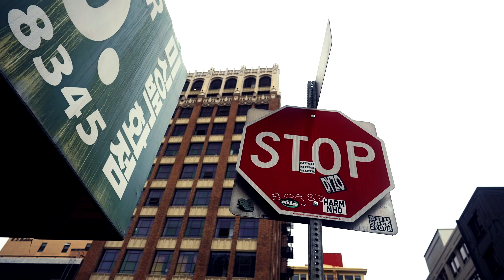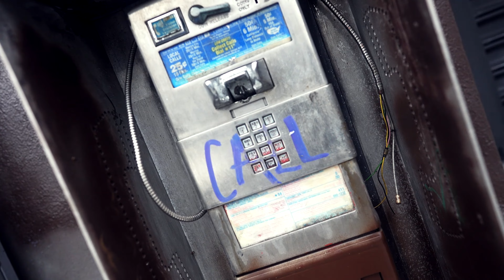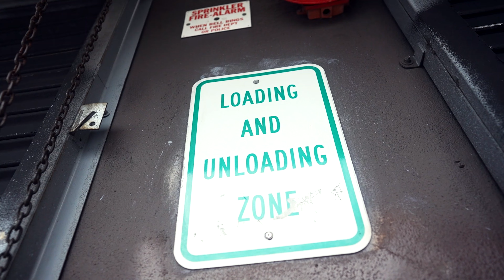LordMobb - The Mobb Ft. Mummz, T F, Osbe Chill (New Official Music Video) (Dir. Starz Coleman)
It's The Mobb!

Peep the new music video for "The Mobb" featuring Mummz, T.F and Osbe Chill off of the LordMobb and Dough Networkz compilation album titled "East to West: The Compilation."

Directed by Starz Coleman

Produced by Local Astronauts

Tracklist:

1. Guns Up ft Flee Lord, Planet Asia & Mummz (prod by Crisis)
2. Victories ft Starz Coleman, Pounds 448, Westside Traffic, & T.F  (prod by Local Astronauts)
3. Contract Killer ft Trizz, SirRealist & Hologram (prod by Crisis)
4. Golden Era ft T.F, Flee Lord, Bart Oatmeal & Washeyi Choir (prod by Local Astronauts)
5. High Moment ft Papoose, Bart Oatmeal, Lovey Jean, & Flee Lord (prod by Local Astronauts)
6. Diamond Pendants ft Pounds 448, Fligga & G4 Jag (prod by Crisis)
7. Butta Baby ft, Young Act, Shady Ray, T.F &  Pretty (prod by Crisis)
8. Agenda ft 2Eleven, BixDaGod, Jay Worthy & Bart Oatmeal (prod by Local Astronauts)
9. Crack Residue ft Pounds 448, Hyde Park Firebug, & Starz Coleman (prod by Crisis)
10. Real Love & Dolla Signs ft Pounds 448, Phonk P, & Dazy Lyn (prod by Local Astronauts)
11. Last Man Standing ft Westside Traffic, Starz Coleman & Mummz  (prod by Crisis)
12. Lulu & Killa ft Pounds 448, Yotes & Gambino The Memphis Bully (prod by Local Astronauts)
13. We Came A Long Way ft Crisis & Flee Lord (prod by Crisis)
14. Fritz Pager ft Mummz, T.F, & Osbe Chill (prod by Local Astronauts)